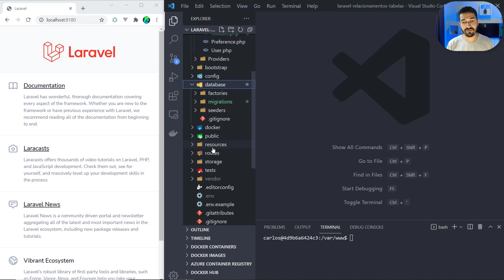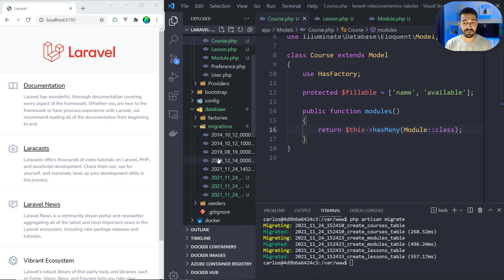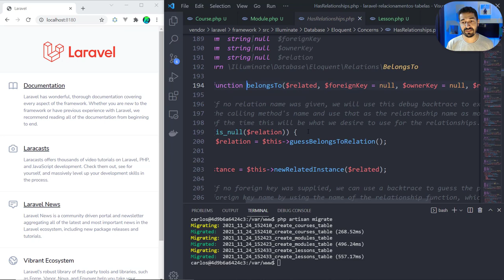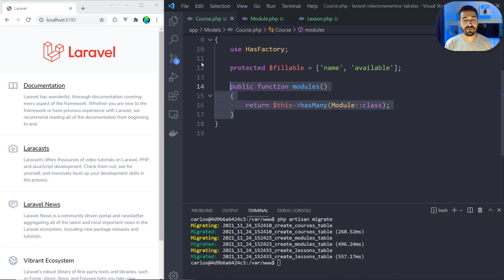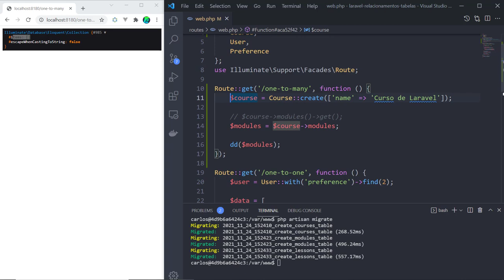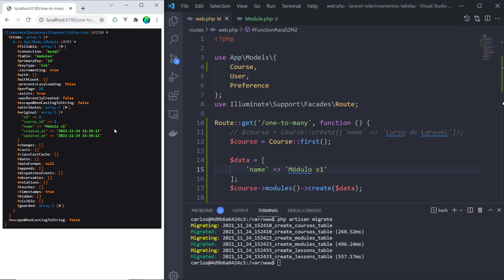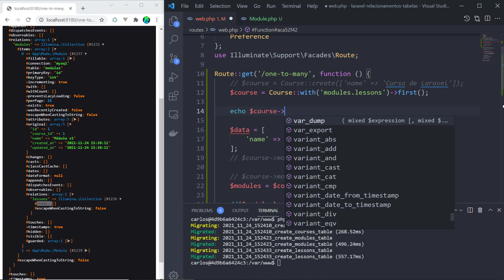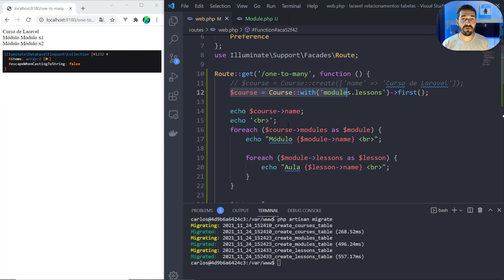06 - Laravel Relacionamento One to Many (e inverso)